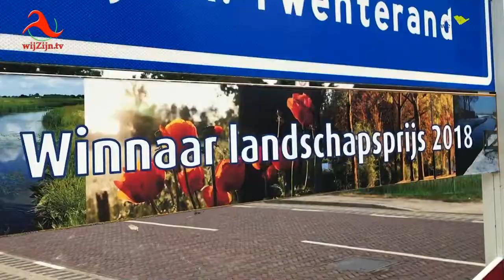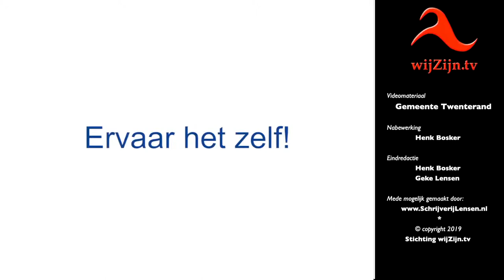Twenterand: mooie presentatie van de gemeente - 'Dit is Twenterand'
In het hart van Overijssel, aan de Noord-Westrand van Twente ligt Twenterand.
Een ruim 108 vierkante kilometer grote groene gemeente met een rijke historie, unieke natuurgebieden en levendige woonkernen. Een geweldige impressie van minder dan twee minuten!